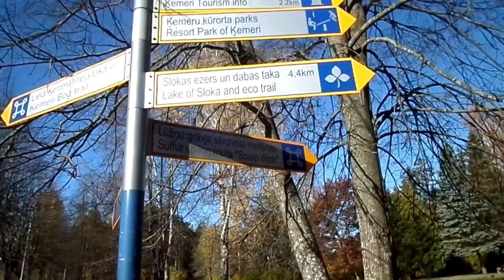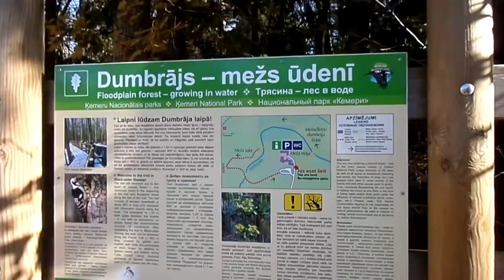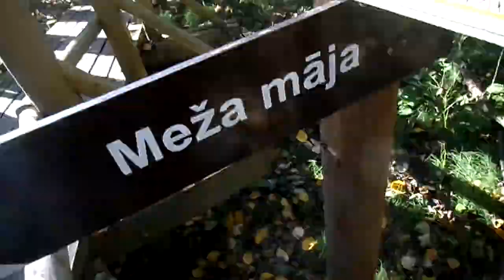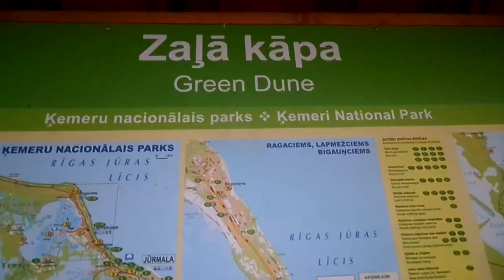поездка в Kemeri